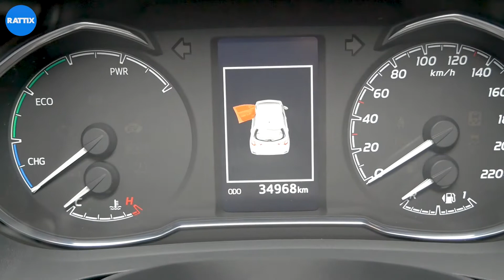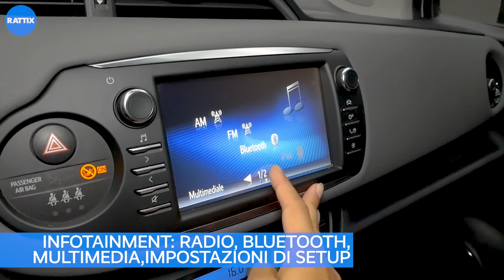TOYOTA YARIS HYBRID BENZ + ELETT 1.5 BUSINESS GRIGIA AZIENDALE (2017) | INTERNI ED ESTERNI CON LARA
TOYOTA YARIS HYBRID, la citycar ibrida 5 porte

🤍 Veicolo aziendale certificato e garantito | ricondizionato pari al nuovo
🤍 Dark Grey Metallizzato
🤍 Cerchi in lega da 15"
🤍 Bagagliaio da 286L fino a 600L
🤍 Volante con comandi integrati
🤍 Infotainment con Bluetooth, radio e impostazioni di setup
🤍 Clima automatico
🤍 CAMBIO AUTOMATICO